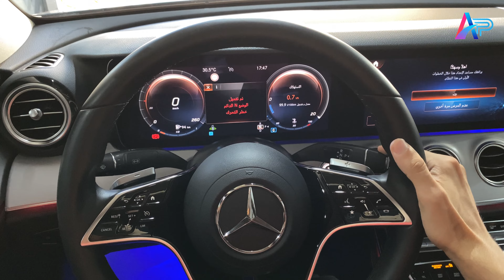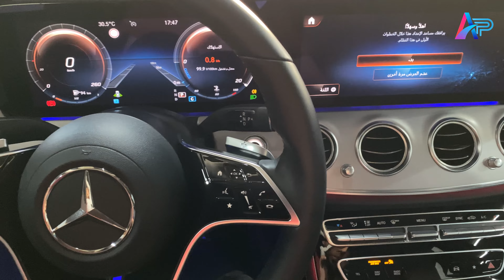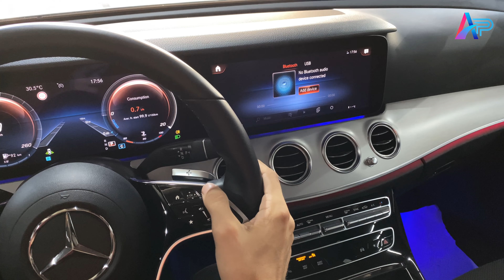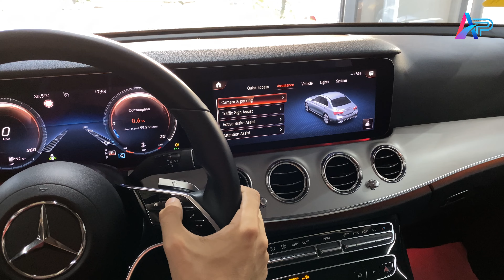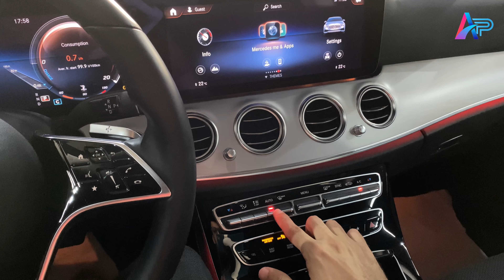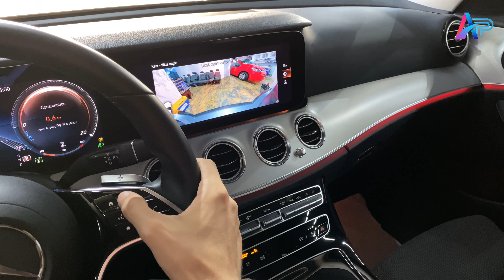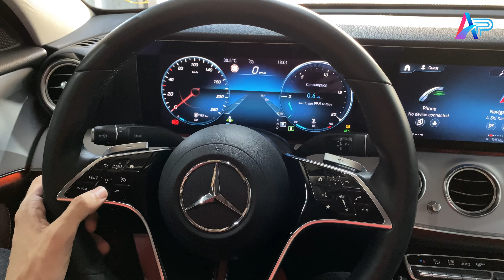مرسيدس اي كلاس Mercedes E Class W213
رح مواصفات ومزايا مرسيدس بنز اي كلاس Mercedes Benz E Class W213 Facelift
المواصفات:
شركة مرسيدس تطرح السيارة ب10 محركات بنزين وديزل وهجينة
في هذا الفيديو نقدم
E 200 d
والمزودة بمحرك ديزل 1.6 لتر تيربو
يولد 160 حصانًا وعزم دوران 360 نيوتن في المتر
 G-tronic علبة تروس جي ترونيك
 DCT آلية  ب7 سرعات وكلتش مزدوج
استهلاك الوقود:
4.7l/100km
ابعونا على صفاحتنا: